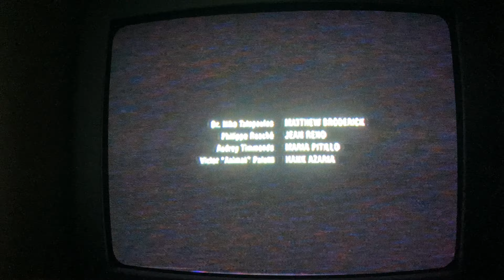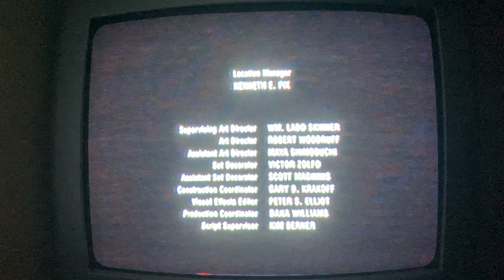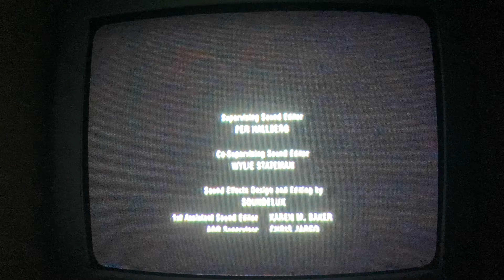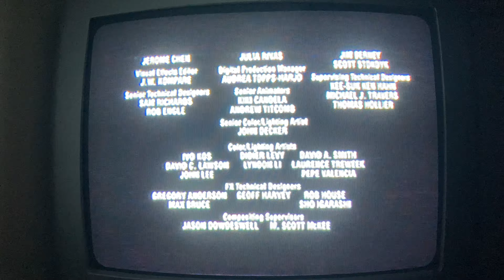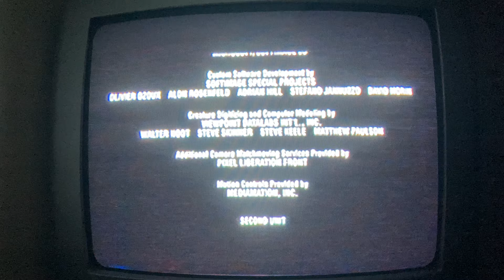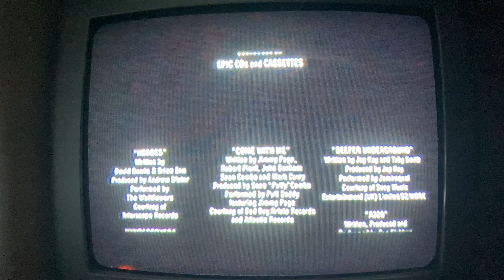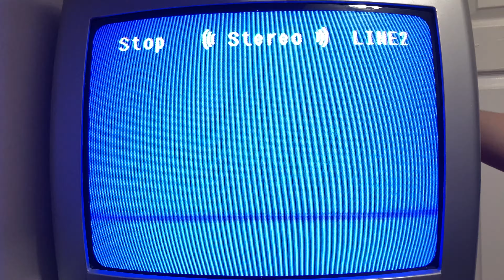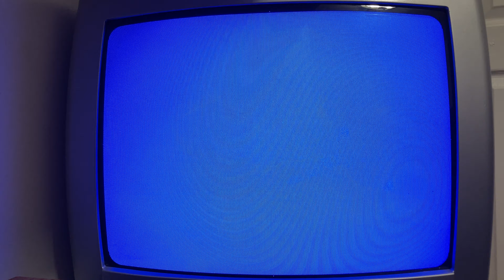Closing to Godzilla 1998 VHS (2001 reprint)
Ok, it's time for the 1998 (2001 reprint) VHS closing to Godzilla.

1. Last few seconds of the movie.
2. Ending credits.
3. TriStar Pictures logo 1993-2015.
That's all!
This VHS has 2 print dates: 40th week of 1998 & 1st week of 2001.